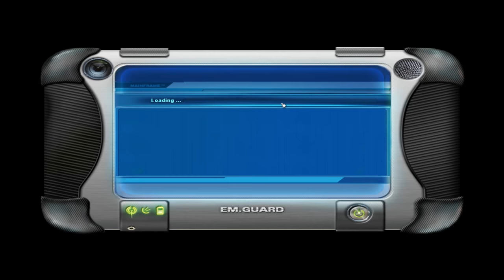#2 - Emergency 4 DELUXE Edition - Tire Fire!